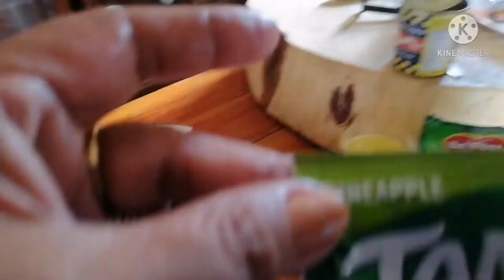How to cook Morcon with Mami Rose || Morcon Recipe